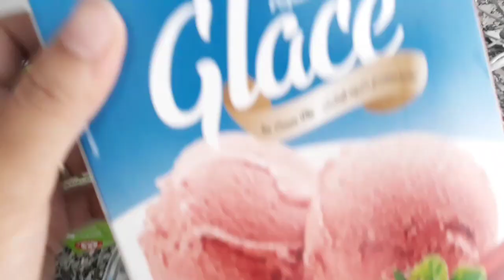نهار عرضتني جارتي😍 /طاجين اللحم /ايس كريم بنكهة الفراولة💕